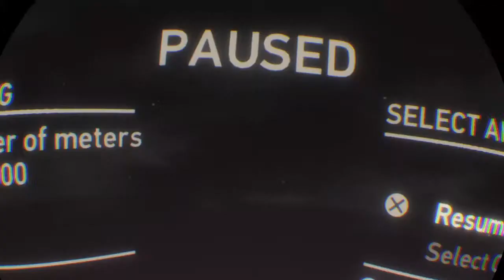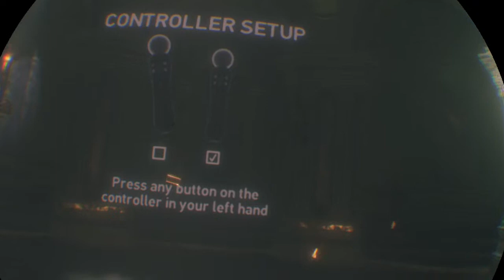Vr worlds game play scavenger